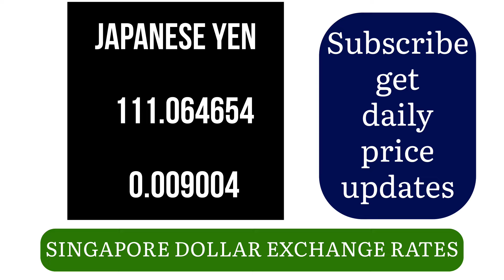Singapore dollar exchange rates 19 August 2024 2 dollars singapore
1 singapore dollar to inr
usd singapore to myr
singapore currency to myr
singapore bank rate today
singapore dollar to taka
singapore dollar to mmk
peso to singapore dollar
singapore dollar to inr today
singapore dollar buying rate today
singapore 10 dollar in indian rupees
money exchange rate singapore
usd interest rate singapore
singapore dollar to bangladeshi taka
singapore 1 dollar
agrani bank singapore dollar rate today
singapore currency rate
singapore dollar to rupiah western union
currency exchange rates singapore
today singapore dollar rate in indian rupees
currency singapore to malaysia
aud to singapore dollar
convert singapore dollar to rm
singapore forex rates
money converter singapore
singapore dollar selling rate today
cimb singapore exchange rate sgd to myr
singapore currency to usd
singapore dollar to gbp
euro to singapore dollar
singapore dollar to bangla taka today
convert singapore dollars to aud
national bank singapore exchange rate
singapore 2 dollar in indian rupees
malaysia to singapore currency
singapore money to peso
singapore 1 dollar bangladeshi taka
convert singapore to aud
cimb singapore exchange rate
rm to singapore dollar
singapore dollar to rmb
money rate today singapore
singapore dollars to pounds
singapore india currency
singapore dollar to inr history
convert singapore dollar to inr
inr to singapore dollar
singapore dollar to chinese yuan
singapore dollar to php
myr to singapore dollar
dollar sg to myr
1000 singapore dollar to bdt
singapore to bangladesh dollar rate today
currency singapore
sg dollar to rm
singapore dollar to lkr
1 dollar singapore to rm
singapore dollar to peso converter
convert singapore dollar to usd
currency rate singapore to malaysia
$1 to singapore dollar
1 aed to singapore dollar
1 american dollar to singapore dollar
1 aud in singapore dollar
1 aud to 1 singapore dollar
1 aud to singapore
1 australian dollar to singapore
1 baht to singapore dollar
1 british pound to singapore dollar

2 dollars singapore
live exchange rate singapore
5 singapore dollar
singapore dollar to gbp best exchange rate
best exchange rate for singapore dollars
6 singapore dollar to inr
buy singapore dollar
currency exchange for singapore dollar
exchange rate singapore to aud
singapore to aud exchange
singapore to myanmar currency
singapore 1 dollar
1 in singapore dollar
1 in singapore dollars
one singapore dollar
1 to singapore dollar
exchange rate us to singapore
exchange rate dollar to singapore
exchange rate singapore dollar to indonesian rupiah
exchange rate singapore dollar to rupiah
currency sg
conversion singapore dollar to ringgit
exchange singapore dollar to ringgit
singapore currency to rm
exchange rate us dollar to singapore dollar
pound against singapore dollar
pound v singapore dollar
exchange rate singapore
singapore currency rate
singapore forex rates
exchange rate sg
sg currency exchange
sg currency rate
conversion of singapore dollar to indian rupee
conversion singapore dollar to inr
convert singapore dollar to rupee
sg currency exchange rate
singapore conversion rate
singapore dollar to rmb exchange rate
singapore dollar to myr exchange rate
us currency to singapore
us dollar to singapore currency
usd to singapore currency
us dollar to singapore dollar rate
singapore to usd conversion rate
10000 singapore dollar
100 usd singapore
100 usd to singapore dollar
100usd to singapore dollar
today singapore dollar rate
current rate of singapore dollar
sg dollar rate today
dbs singapore exchange rate
dollar to singapore currency
singapore usd exchange
convert dollar to singapore dollar
convert us dollar to singapore dollar
convert us to singapore dollars
currency converter usd to singapore dollar
dollar to singapore dollar conversion
usd to singapore conversion
usd to singapore
exchange rate singapore dollar to us dollar
exchange rate singapore to usd
singapore dollar to us dollar rate
currency si